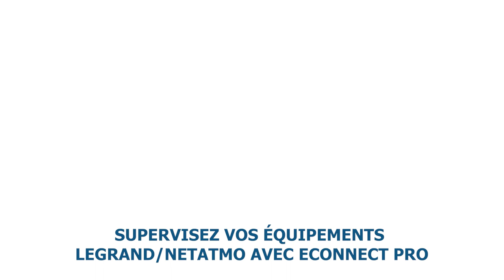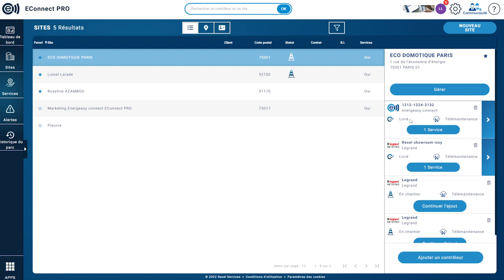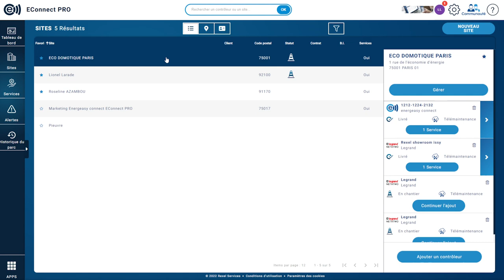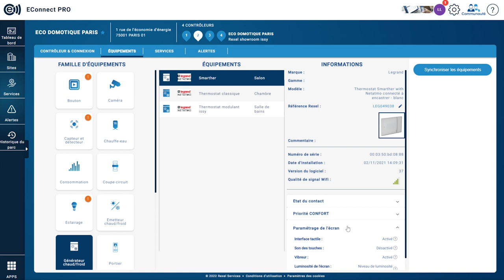[TUTORIEL] Cas d'usages de supervision des équipements Legrand/Netatmo | ECONNECT PRO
Découvrez comment supervisez des équipements Legrand/Netatmo avec EConnect PRO.

Prérequis : 00:00 - 00:22
Connexion réseau module control : 00:22 - 00:54
Etat contact de chauffage et refroidissement : 00:54 - 01:24
Etat de connexion d'un équipement avec le diamant : 01:24 - 02:24
Etat de l'alimentation électrique : 02:24 - 02:54
Paramétrage de l'écran : 02:54